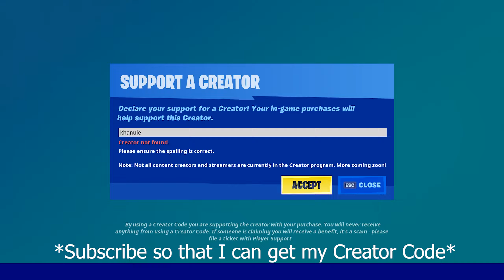High Kill Solo Win Aggressive Gameplay Game Highlights (Fortnite PC Keyboard ASMR) (W-Key 10 Kills)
!!Make sure to set at 1440p or 1080p!!

Happy 2021! This year I am trying to improve my stats and mentality while playing these Fortnite games. I am trying to improve my basic foundations so that when I play competitively I will be able to carry out the skills that I learned from my gameplays and use them in-game! Hope my videos are entertaining and helpful where you can learn something!